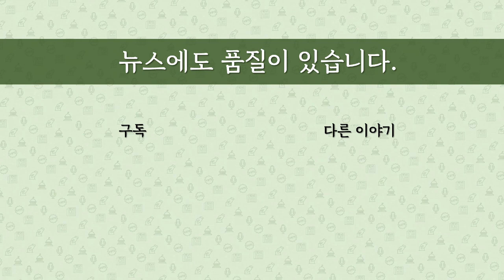[최병묵의 팩트] 윤석열의 첫번째 위기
윤석열 전 검찰총장과 이재명 경기도지사의 맞대결에서 윤 전 총장 지지율이 크게 떨어진 것으로 나타났습니다. 언론 곳곳에서는 윤석열 피로감을 지적하고 있습니다. 윤 전 총장에 위기가 찾아온 듯한데 원인과 대책 분석해봅니다.